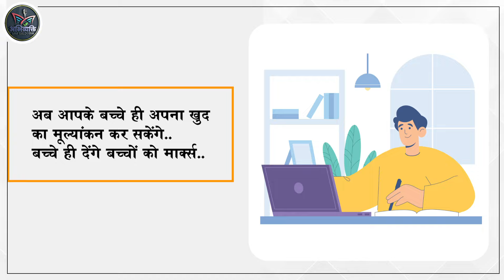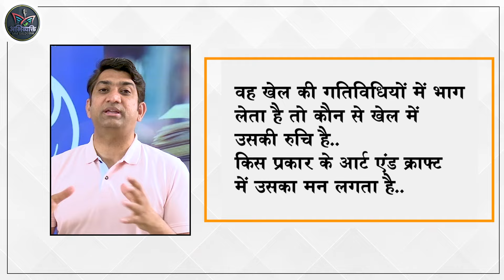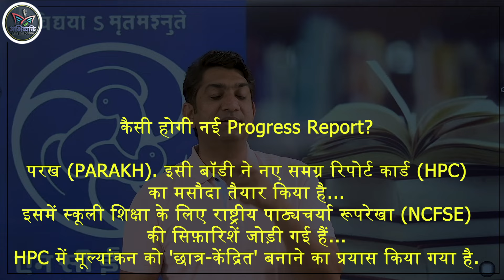NCERT का नया सिस्टम क्या है ? बच्चे ही देंगे बच्चों को मार्क्स